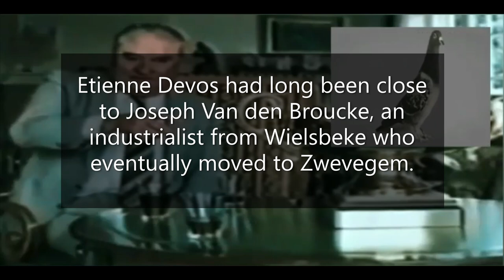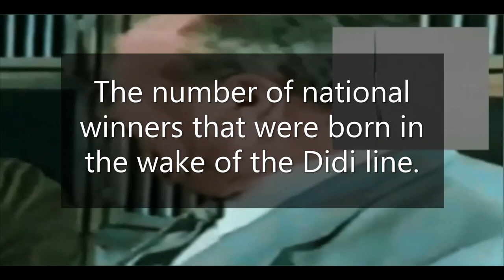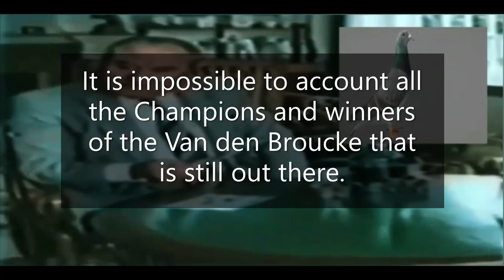Jos Van den Broucke ACE Bloodline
ACKNOWLEDGMENT and ADMIRATION to the SOCIAL MEDIA REFERENCES:
Jos Van den Broucke
Wielsbeke/Zwevegem

1Pcs/6Pcs Pigeon Cage Door Stainless Steel Entrance Wire Door Dove DIY Trap Door Length 25.5cm